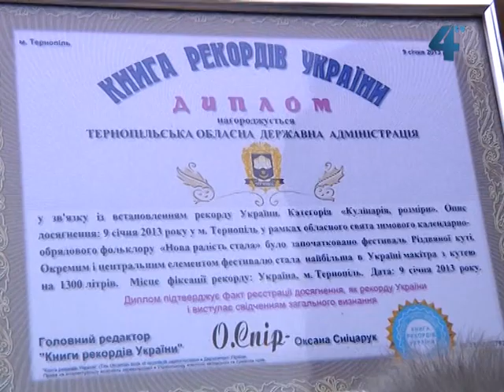Найбільша в Україні кутя - у Тернополі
Сьогодні Тернопіль ласував кутею. Тернопільщина встановила рекорд України на найбільшу в країні макітру з кутею на 1300 літрів. Господині області на Театральному майдані Тернополя представили різноманіття різдвяних страв. На сцені виступали колядники, вертепи та віншувальники, відбувся конкурс Різдвяних зірок. Усі охочі могли безкоштовно покуштувати кутю та узвар.